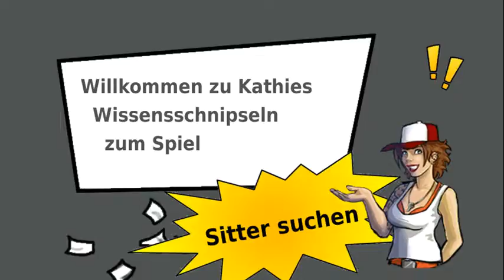2 Sitter suchen (mit Untertiteln)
So kannst du einen Sitter für deinen Account einsetzen.